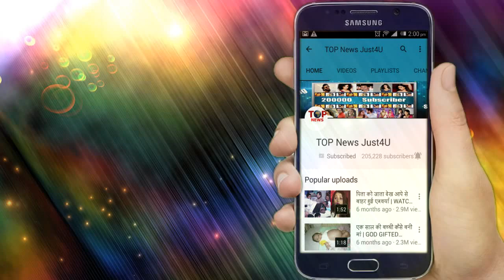BEPANAAH PYAAR || 18 SEP || UPCOMING DETAILS || OH-HO!! RAGHBIR PRAGATI HUG